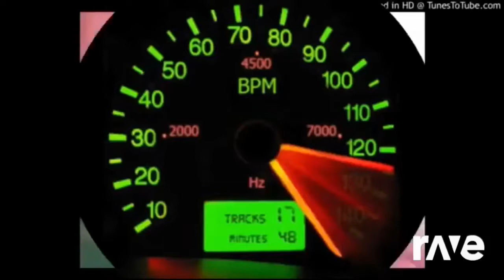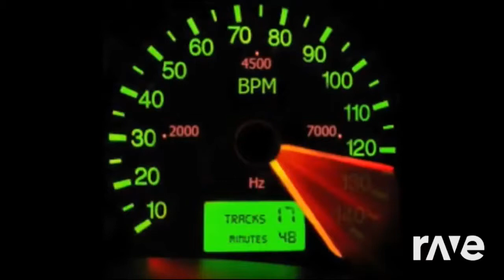Ty b. Rolando- the cursed! - RaveDJ